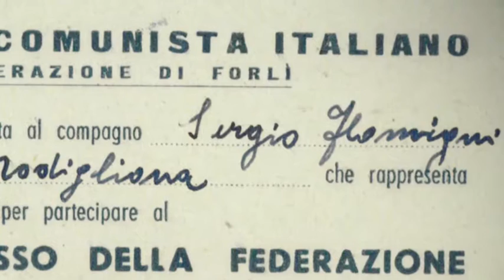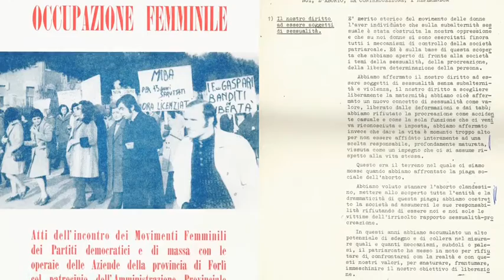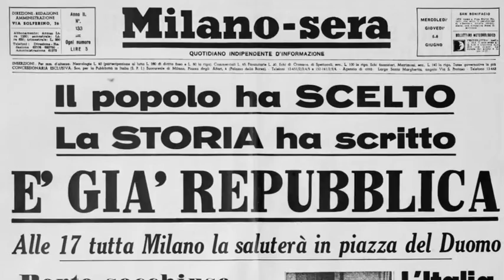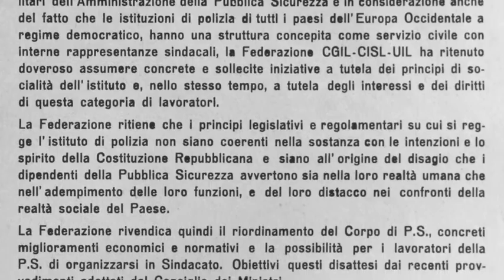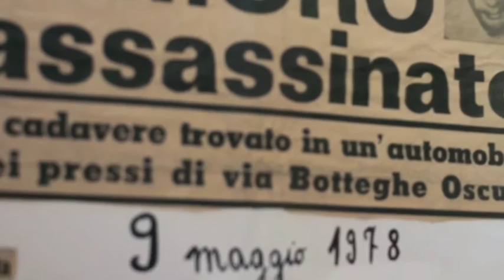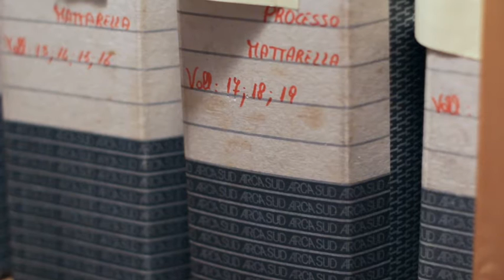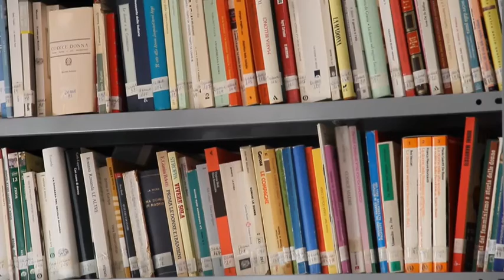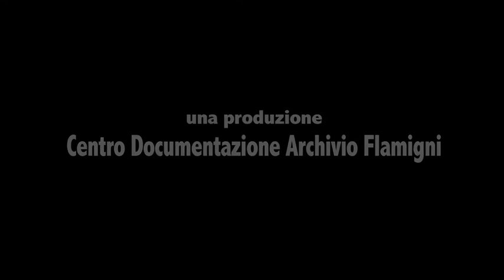Sergio Flamigni La Passione di una vita